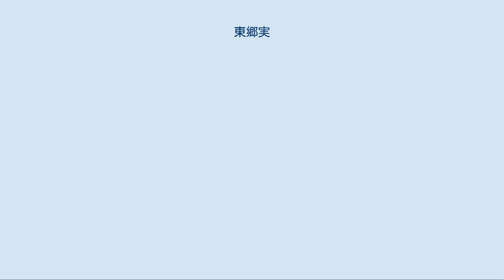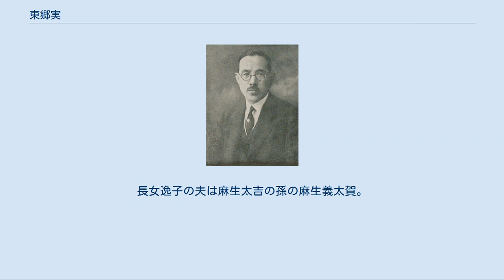東郷実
3尺近い長身で、温厚篤実。
植民地政策の著書多数 東郷 実（とうごう みのる、1881年（明治14年）11月12日 - 1959年（昭和34年）7月31日）は、明治から昭和にかけての日本の農学者・植民政策学者・政治家。
千葉工業大学初代理事長。
 鹿児島県財部町の士族の家に生まれ、9歳で実母を亡くす。
地元の小学校を卒業後、明治27年（1894年）に13歳で勉学のために上京。
麻布北新門前町（現・港区東麻布二丁目）の親類宅に寄宿し、東京府立第一中学校を経て、明治32年（1899年）に札幌農学校（現・北海道大学農学部）に入学、植民政策を専攻して明治38年（1905年）に卒業、翌年卒論を『日本植民論』として刊行（序文に新渡戸稲造）。
新渡戸の紹介で同年彰化庁嘱託殖産係長として台湾に渡り、明治40年（1907年）に台湾総督府の殖産局農商課に技師として入る。
明治42年（1902年）に総督府よりドイツ留学の命を受け、ベルリン大学に留学。
2年の留学後英米各地を視察して帰国、明治45年（1912年）に台湾総督府に戻り、総督官房調査課長まで昇った。
大正8年（1919年）に農学博士号を取得。
 1924年（大正13年）の第15回衆議院議員総選挙に当時の鹿児島7区から政友本党の公認候補として立候補して初当選、以後通算8期当選を果たし、農政通として党内で重きをなす一方、東京商科大学・日本大学・拓殖大学・東洋大学などの講師を務めた。
 総選挙に初当選して間もなく政友本党を離党して立憲政友会に入党し犬養内閣の逓信参与官、齋藤内閣の文部政務次官、政友会政務調査会長を歴任、政友会の分裂後は革新派（総裁・中島知久平）に属して幹事長を務めた。
戦時中に翼賛政治会代議士会長、大日本政治会政務調査会長を務めたことから、戦後は大日本政治会の後身である日本進歩党の結党に参加したものの、他の進歩党所属議員の大半とともに公職追放となる。
追放解除後、自由党公認で第25回衆議院議員総選挙に出馬して当選を果たすも、翌1953年のバカヤロー解散を機に政界から引退した。
 東郷家の遠祖は東郷氏 (薩摩国)の東郷実重とされ、薩摩東郷氏には実や重を使った名が多い。
 父親は鹿児島県士族東郷実彦（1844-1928）で、西南の役に従軍し、明治32年に財部町町長を務め、国都線（現・日豊本線）の財部への延伸に尽力した。
長女逸子の夫は麻生太吉の孫の麻生義太賀。